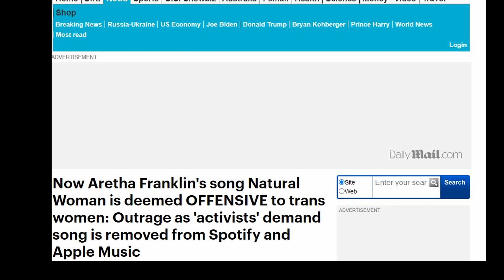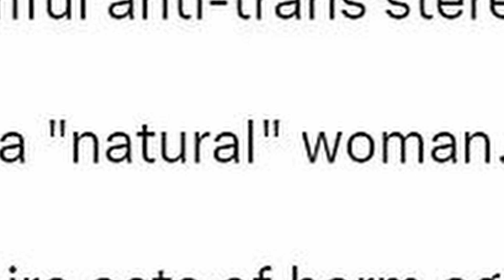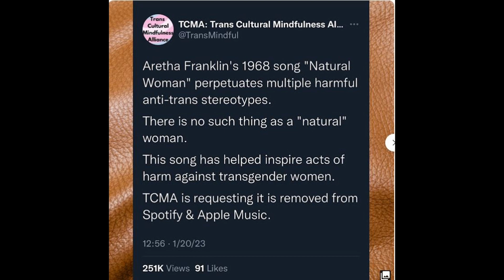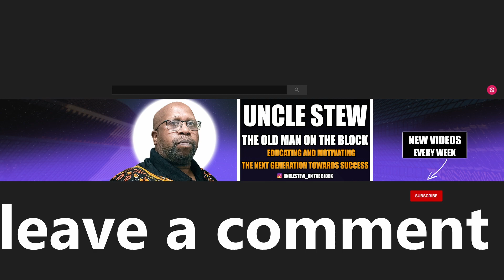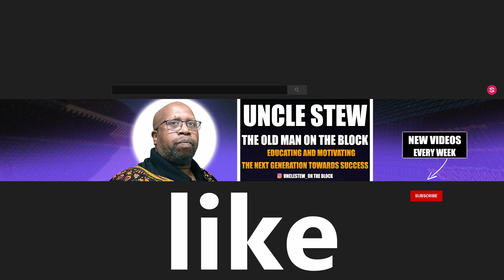Aretha Franklin's "A Natural Woman" in Controversy: LGBTQ Critics Demand Removal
Aretha Franklin's iconic song "A Natural Woman" has recently come under criticism from LGBTQ critics who have deemed the tune as "offensive." The Norway-based Trans Cultural Mindfulness Alliance (TCMA) has called for the removal of the song from streaming platforms such as Spotify and Apple Music. In this video, we take a closer look at the meaning behind the lyrics and the story behind the song. We also discuss the controversy surrounding the song and the TCMA's request to remove it. Join us as we analyze the situation and understand the criticism of Aretha Franklin's "A Natural Woman.

Now Aretha Franklin's song Natural Woman is deemed OFFENSIVE to trans women: Outrage as 'activists' demand song is removed from Spotify and Apple Music

Aretha Franklin song ‘A Natural Woman’ blasted by transgender ‘activists’